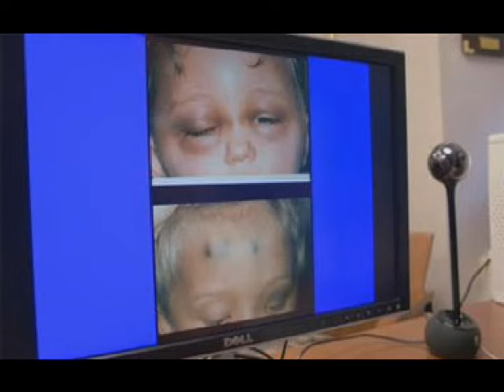2012 2013 6th hour music videos